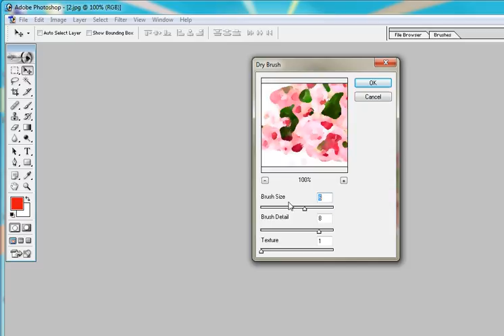How to use DryBrush Option on Image in PhotoShop